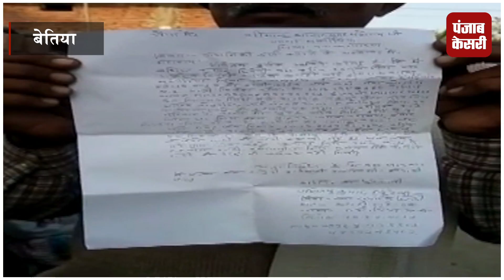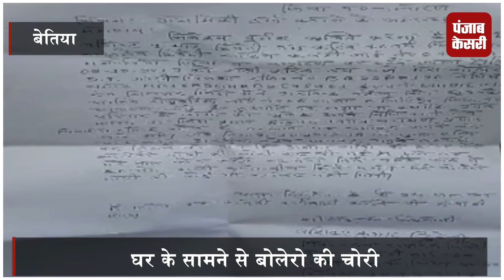देखिए चोरों का दुस्साहस, घर के सामने से ले उड़े बोलेरो